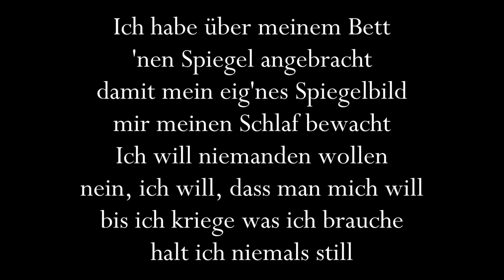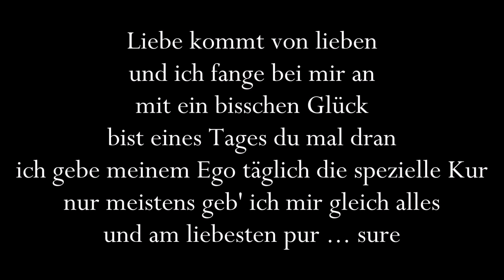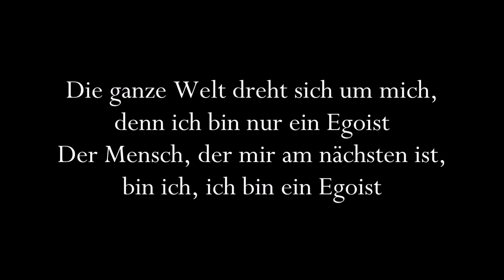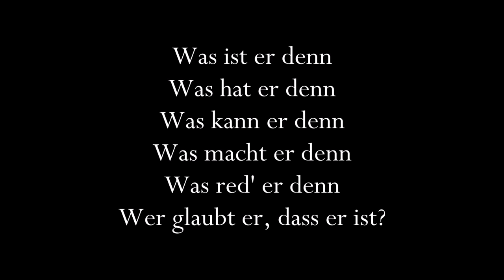Falco - Egoist (Lyrics) | Musik aus Österreich mit Text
Falco "Egoist" mit Lyrics

Album: Out of the Dark (Into the Light)
Veröffentlichung: 1998

I do not own nor related to the owner of the song. I just share the Lyrics of the song.